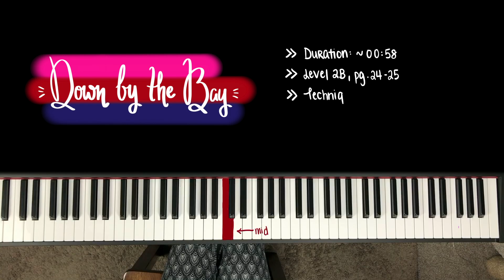DOWN BY THE BAY, Faber Level 2B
Piano Adventures (2nd edition) by Nancy and Randall Faber, Level 2B

Method book